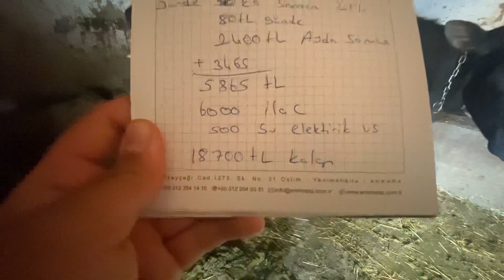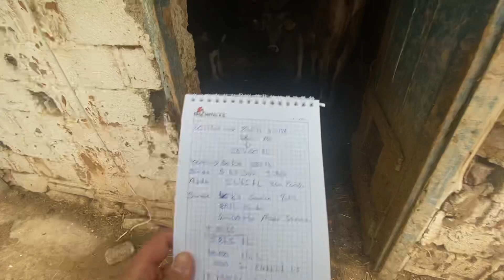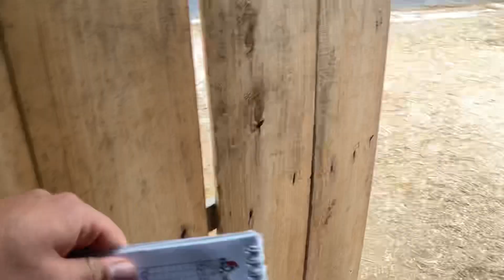3 inekten aylık 18 bin tl kazanç 💴 Süt hayvancılığı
Aile işletmemizdeki 3 ineğin bize kazandırdığı kazancı hesapladım eğer yanlışım varsa lütfen yorumlarda belirtin